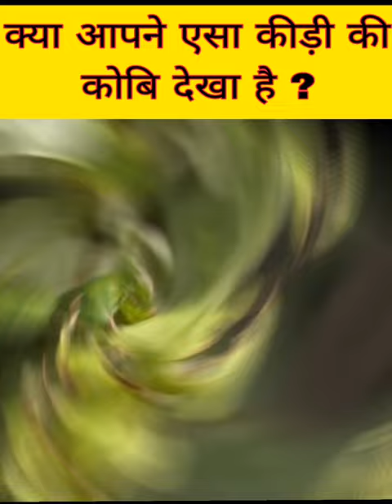Giant Leaf Insect